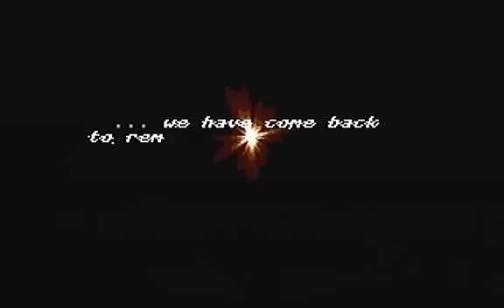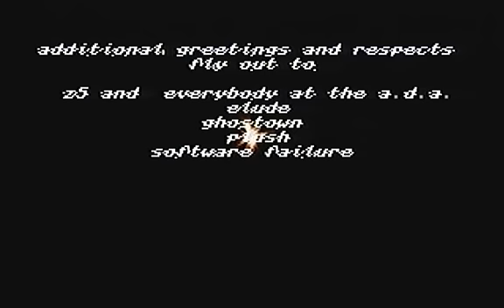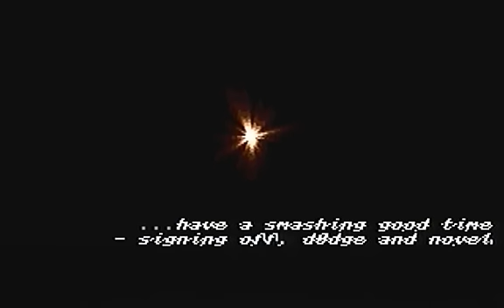Leap of Faith by Moods Plateau - [ amiga 64K intro - revision 2012 ]